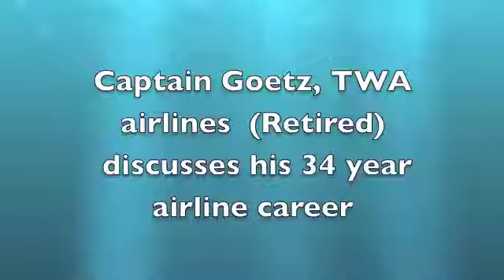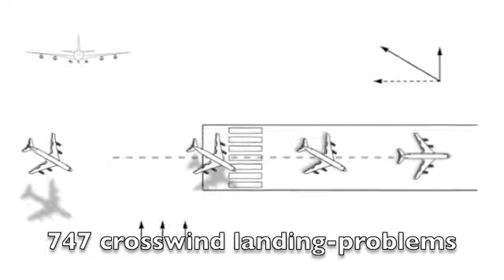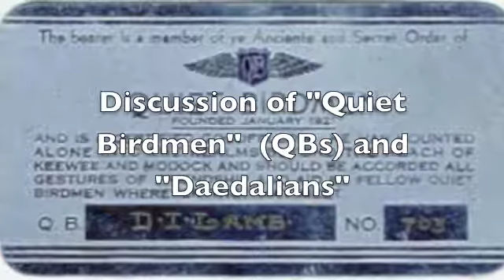BD-0209 Hank Goetz F-100 and F-105 pilot. Also a TWA Captain for 34 years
Oral history video of USAF pilot Hank Goetz. Hank discusses his experiences flying F-100s and F-105s in Germany in the 1960s and as an IP at Nellis before joining the Air National Guard. Very interesting incites and comparisons of the early century series fighters.